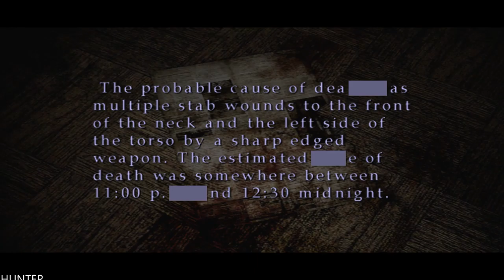Silent Hill 2 - Gameplay Walkthrough - Part 11 LETS PLAY (1080p60fps)